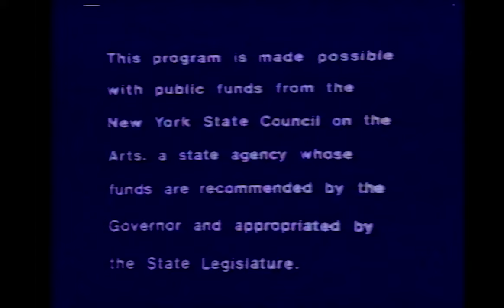Survival Arts Media - Artists and Craftsmen Anthology: Bob Wick - Mixed Media Sculptor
Survival Arts Media produced the Artists and Craftsmen Anthology in cooperation with the Chautauqua-Cattaraugus Library system during 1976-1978 while residing in Jamestown N.Y.

These mini-documentaries were produced using early black and white ½" video portapaks, and U-matic color camera recorders

The New York State Council on the Arts provided funding for the Anthology. The Artists and Craftsmen Anthology resides in the Peoples Video Theater / Survival Arts Media Archive, which was preserved by BAVC Media in Oakland, CA

Follow BAVC…
on Instagram @BAVCMedia, @BAVCYouth, @BAVCPreserve, @SFCommons and @CampReelStories
on Twitter @BAVC, @BAVCNextGen, @BAVCPreserve, @BAVCTraining, @SFCommons and @CampReelStories